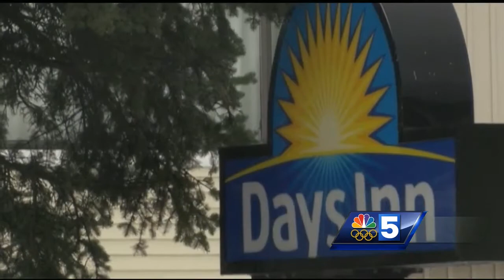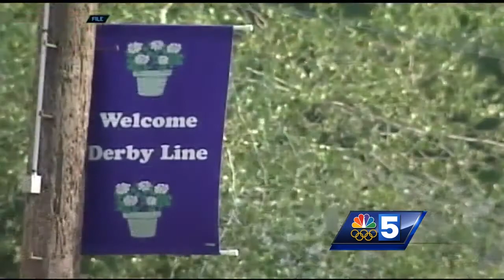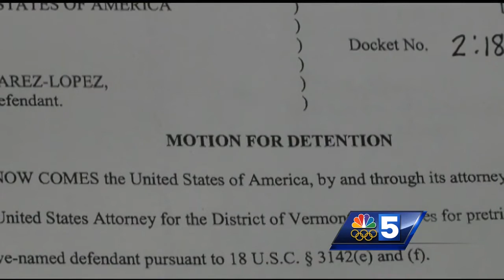Feds arrest 14 Vt workers, employer could face charges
Immigration and Customs Enforcement officers arrested 14 at Colchester hotel last week